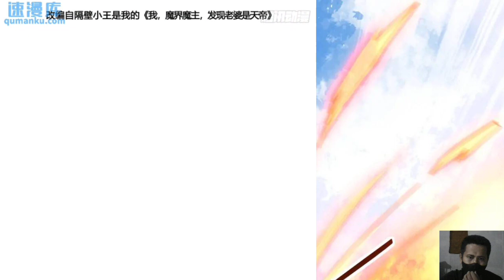My Wife And I Dominate The Three Realms 110 English